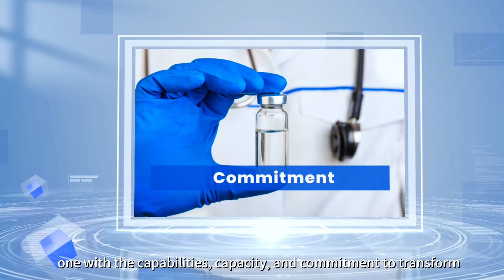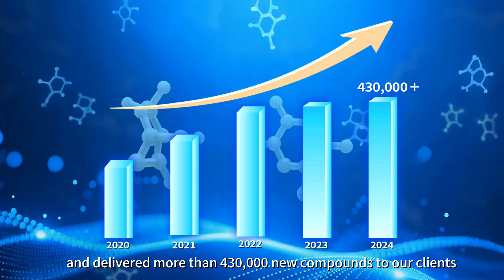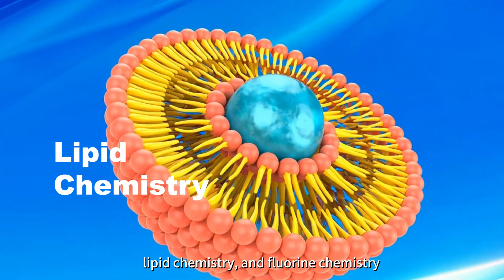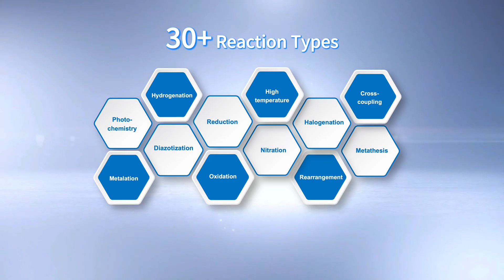RCS: WuXi AppTec’s Research Chemistry Services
WuXi AppTec’s Research Chemistry Services (RCS) is a global leading chemistry platform offering a comprehensive panel of synthetic and medicinal chemistry services, across all molecular modalities, for creating, identifying, and supporting the discovery and optimization of preclinical candidates.